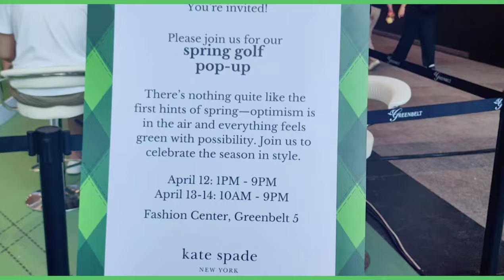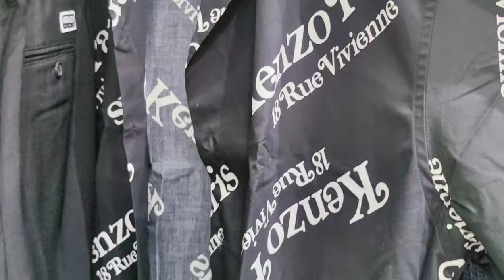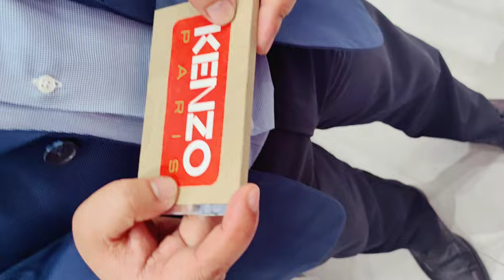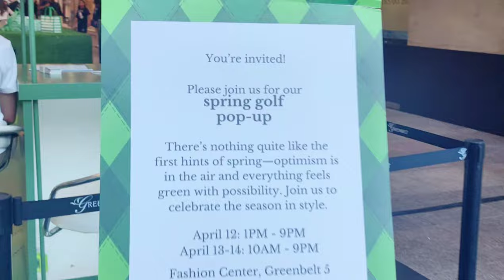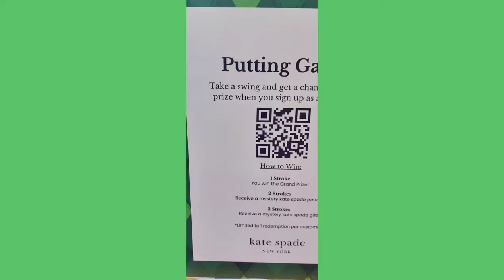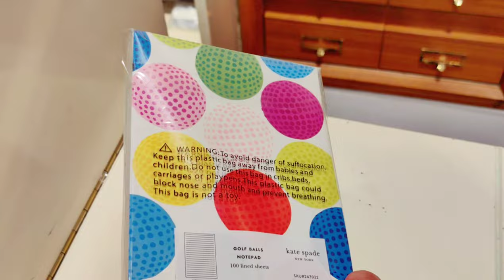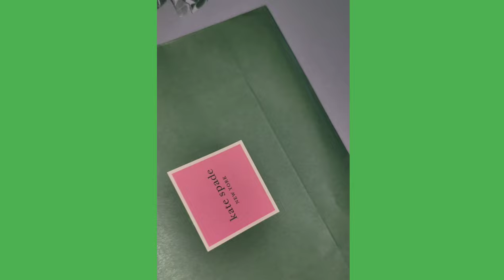BACK TO BACK EVENTS , KENZO 🌸 & KATE SPADE ♠️ WITH JAMES REID , ISSA PRESSMAN & CHIE FILOMENO ♥️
What I’m wearing :

What i'm wearing :
Face : @shiseido spf 50 , @byscosmetics_ph
Eye palette , @teviant lip spell lipstick , @grwmcosmetics pressed powder in Pearl
Dress - Pink dress with bow from Tiktok Shop
Tulle Bolero - White Tulle Bolero with ruffle from @shopee_ph
Shoes - @melissaphilippines Megan Cream shoes
Bag - @katespadeny Tote Bag , @kenzo pink small bag with floral accent and @katespadeny white floral bags
Perfume - @guerlain mandarine basilic edt
Sunglasses - @gucci GG pink sunglasses

So grateful to my friend Mr. James Ariola , SSI executive for inviting me to Kenzo presentation of Spring - Summer Collections and Yna my SA in Kate Spade ♠️ Greenbelt for inviting me to experience the golf course at Fashion Walk GB 5 🌸♠️💕

Happy Watching My Lovelies ! My Jazzy Peeps ! 💕🌸♠️😘

Stay safe , healthy and gorgeous ! 💖😉😘